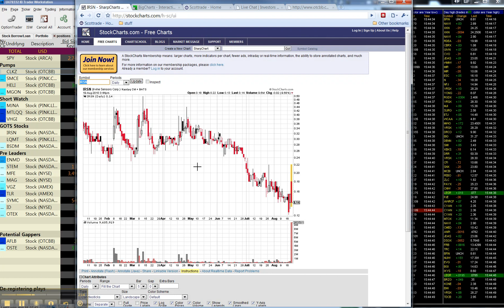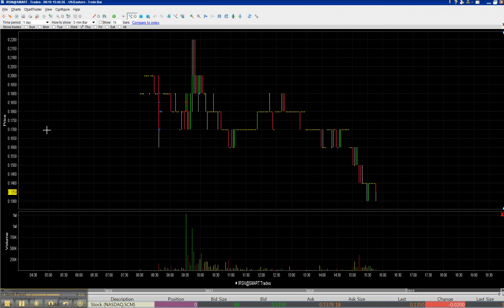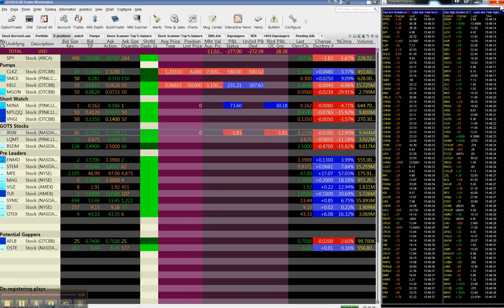Captured by reapertrades